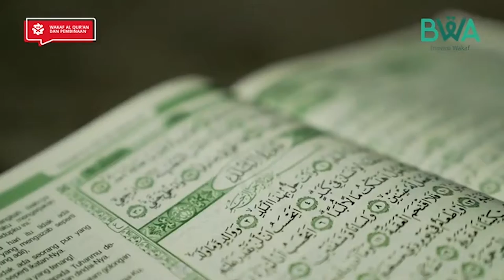20.000 MUSHAF UNTUK NTB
Terima kasih atas dukungan dan perjuangan Sahabat Wakaf yang telah menyisihkan hartanya untuk berwakaf project Wakaf Al-Qur'an dan Pembinaan NTB.

Daerah-daerah yang menjadi target distribusi BWA di antaranya Bima, Dompu dan sekitarnya. Semoga Allah balas kebaikan para wakif yang telah berwakaf karena telah membantu perjuangan para pejuang dan penghafal Al-Qur'an di tengah pandemi.

Yuk tetap galakkan semangat berbagi di tengah pandemi dengan membantu perjuangan BWA membumikan Al-Qur'an dengan klik link berikut:

Atau transfer ke rekening berikut:

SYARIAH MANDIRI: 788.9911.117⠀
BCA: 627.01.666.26